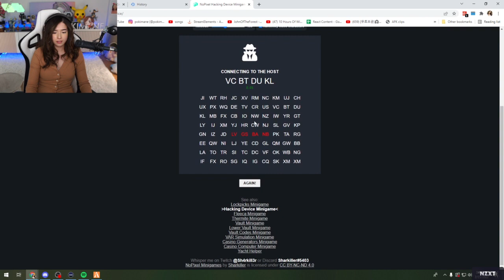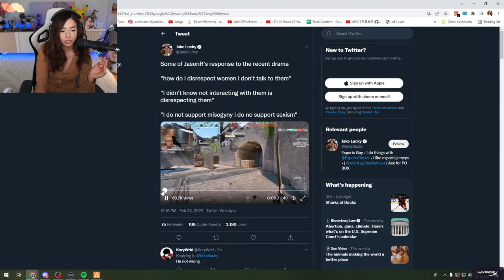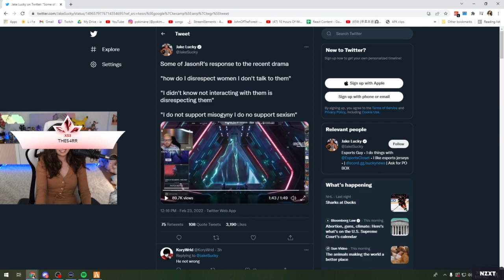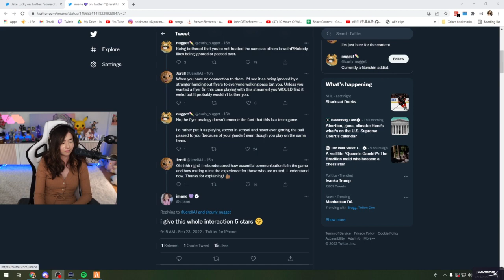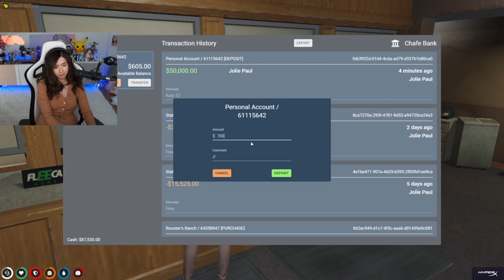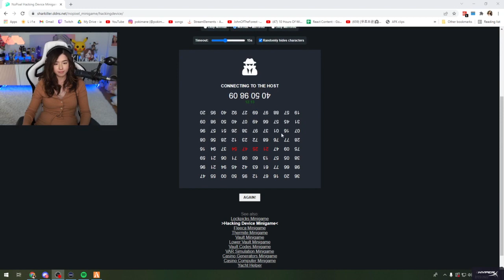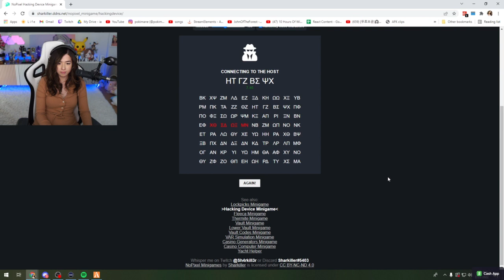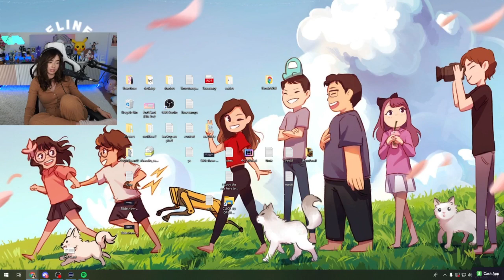MikiKeiVod "Pokimane" (Part.2) Jolie Paul on No Pixel!MAKEOVER REVEAL!! GrandTheftAutoV ^_^ 02|23|22